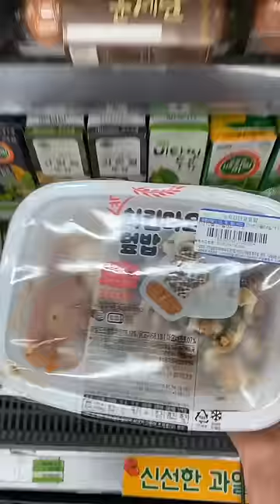Phải thú tội với bà chủ cửa hàng tiện lợi 😩🍜